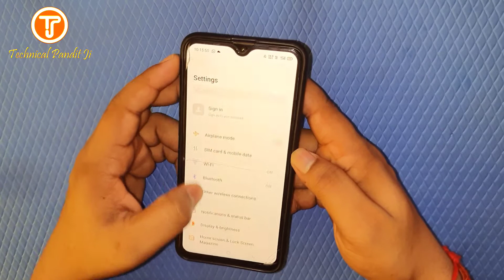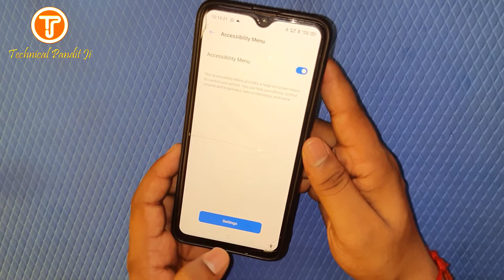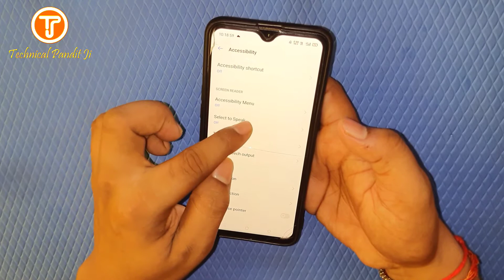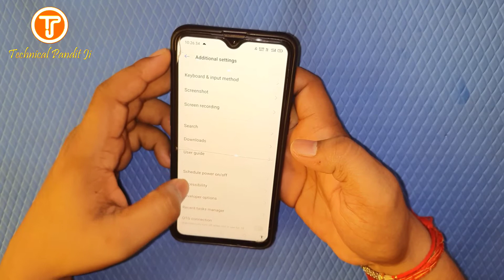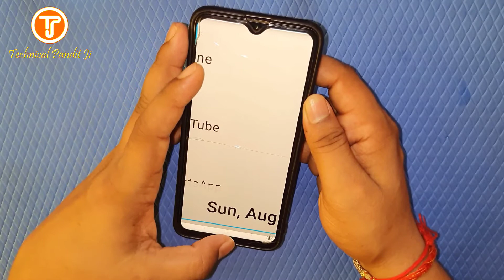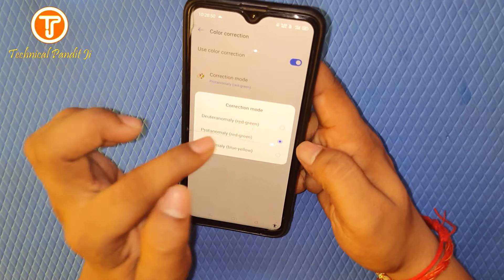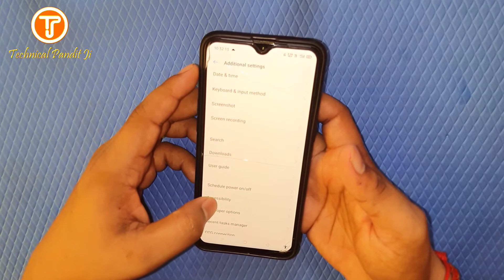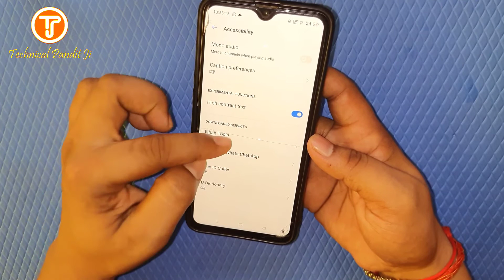Accessibility Feature In Android Settings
ll Accessibility Feature In Android Settings ll

About video =

guyss aaj es video mai maine accessibility ke 6 important setting kare bare bataya jo apko hamesha kaam aane wala h. agar aapko yah video pasand aaye to humare channel ko subscribe jarur karna or apne dosto ke video sath share kare like kare.

Social link =

Use Tag =

accessibility settings
accessibility settings vivo
accessibility settings samsung, accessibility settings oppo
accessibility settings iphone
accessibility settings tamil
accessibility settings realme
accessibility settings telugu
accessibility settings vivo y20
accessibility settings malayalam
accessibility menu
accessibility shortcut
android accessibility
talkback
high contrast fonts
mobile hidden settings
magnification gestures
text to speech feature
direct access
mobile fonts